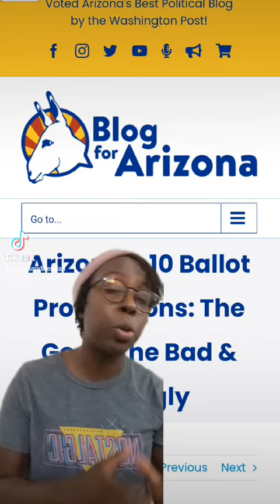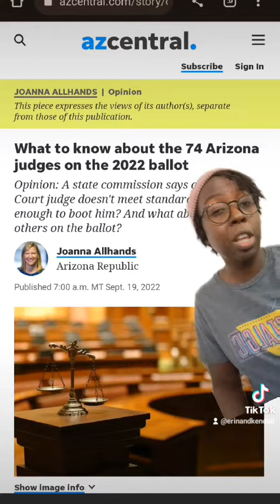Simple Voter Education | Judges and Propositions 2022 Arizona Election - Part 5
Part 5: What’s on the ballot in Phoenix, AZ? PROPOSITIONS & JUDGES

The first one is “Arizona's 10 Ballot Propositions: The Good, the Bad & the Ugly by Blog for Arizona”

The second article is called “What to know about the 74 Arizona judges on the 2022 ballot”

I found these things to be helpful but let me know what you guys find!

Remember, your vote is your choice. Fill out your ballot as an educated voter. All opinions stated are my own. ✌🏾